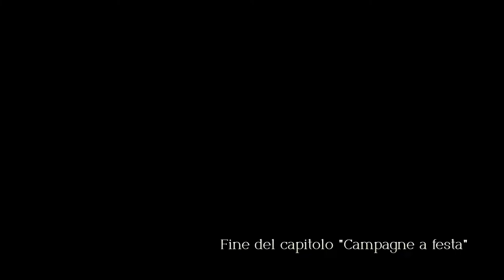Triangle Strategy #11# ⚔ Scontro con la squadra di Subor [Sub Ita]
0:00:00 ⭐️ Sigla
0:01:45 ⚔ Scontro con la squadra di Subor
0:38:35 ⭐️ Capitolo 10 Parte 1
0:58:07 ⭐️ Jens (personaggio sbloccato)
1:01:09 ⭐️ Medina (personaggio sbloccato)
1:14:49 ⚔ Taverna – Repulisti (fallita)